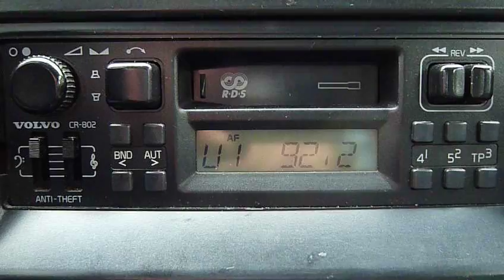FM-DX 20.06.2010 - RNE 3 98,5 via ES in NW-Germany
QTH: Geeste/Emsland (52°36'N/7°16'E)
RX: Volvo CR-802 (my own car)

RNE 3 on 98,5 MHz from Zamora/El Viso
distance Geeste - Zamora/El Viso: 1.572 km
RDS: RNE_3___